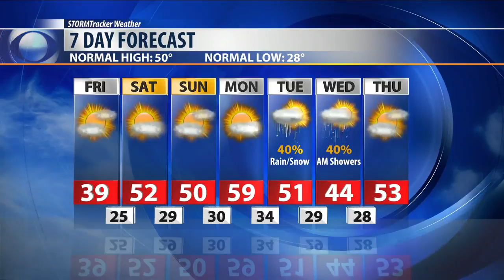Q2 Weather: Friday a transition to a warmer weekend